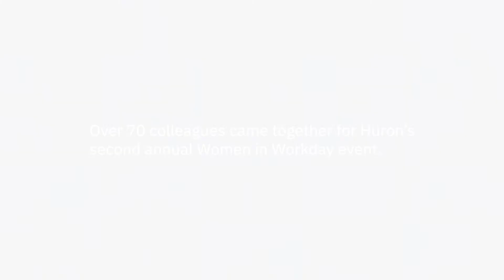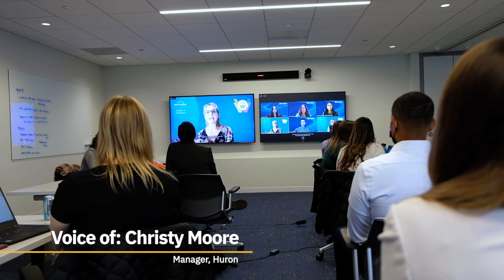Women in Workday 2021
Huron hosted our second Women in Workday event to bring together leaders across the organization to participate in networking, panel discussions and leadership development workshops.